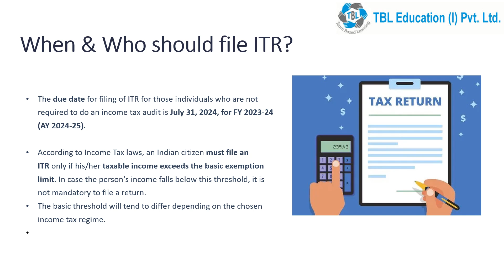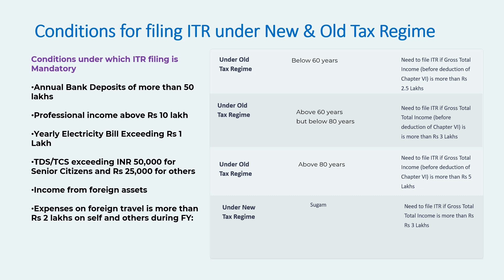Who should file ITR? Income Tax Return Kisko Bharna jaruri hai? People who should file ITR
In this video we are going to tell our audience that for whom its important and for whom its mandatory to file ITR.